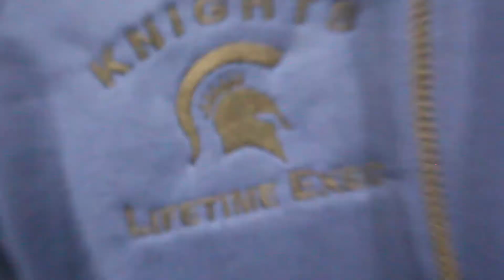2018 Lifetime Executive Knight - Michael Barker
Executive Knights are the top student leaders on campus. Every dorm elects student government (SG) members, with the Executive Knights being the leaders of their respected dorms. Getting to this position requires a lot from each student. They arrived at Woodward Academy with recent memories of a delinquent past and have evolved into phenomenal student leaders. These students are at the top of the Knights Club and play an active role in maintaining its integrity. At their weekly “Execs” meeting, they identify problems on campus and work together to resolve them. They are each responsible for their own individual dorms while supporting and challenging each other to have the best dorm on campus. The group is truly amazing and they are collectively the embodiment of what Woodward Academy stands for.